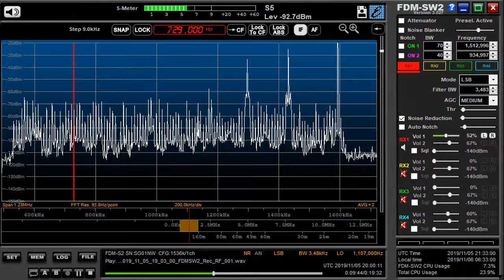729 kHz DZGB-AM Nov 05,2019 2000 UTC